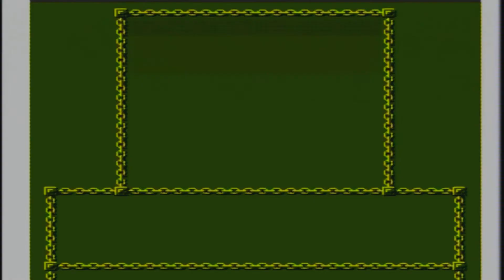Norris the Gray-- Let's Play "AD&D: Pool of Radiance" Episode 11 (NES, 1991)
With the slums of Phlan clear, we now explore the dangerous area of Kuto's Well, which is the hideout for the infamous bandit, Norris the Gray!  But the council did not introduce him or anything, so can someone please drop us some sweet fan fiction about Norris?

Follow Beagle Rampant on Facebook!

Follow Squeak Doo on Twitter @lunarainbow and on Instagram @LunaDollFace27

Follow Jordan on Twitter, Instagram and Vero @JornVonBeagle